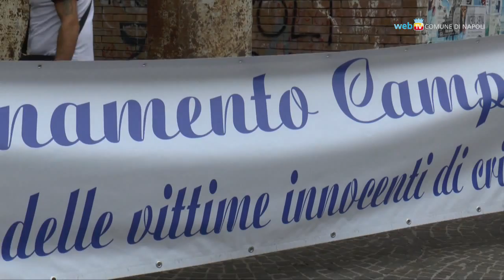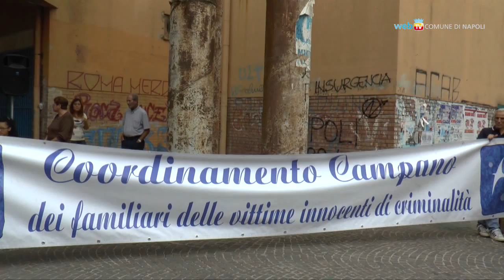In ricordo di Lino Romano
Nell'anniversario della morte di Lino Romano, vittima innocente della criminalità, il Comune organizza iniziative in sua memoria ed assegnerà tre borse di studio ai giovani di Marianella.